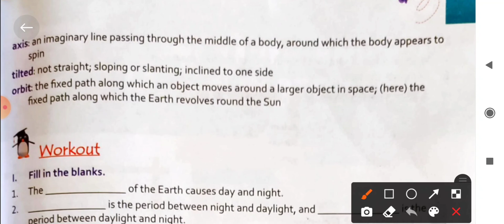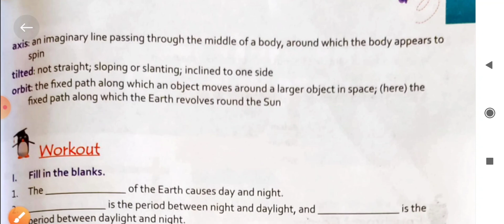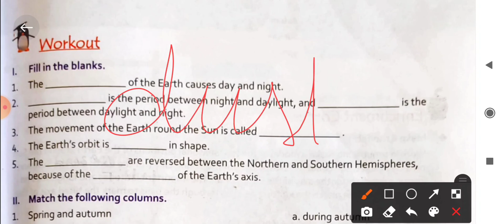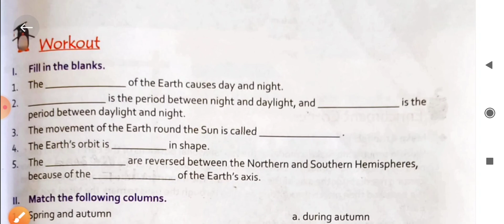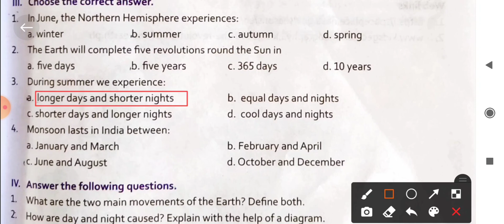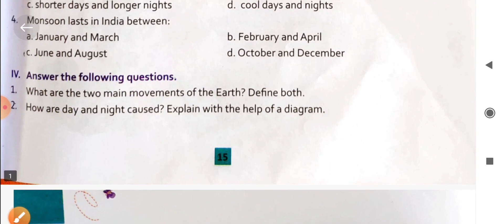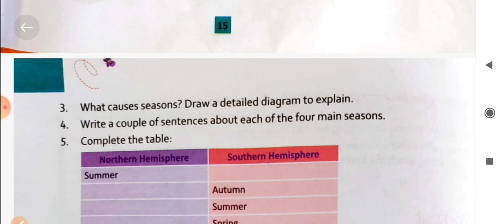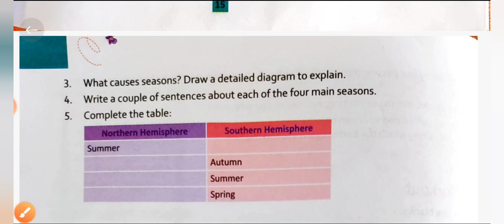Explanation of Exercise of ch-2